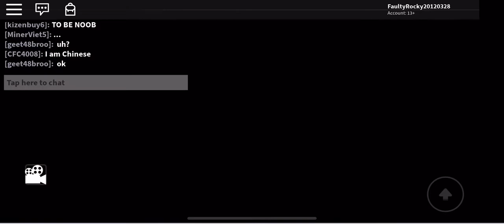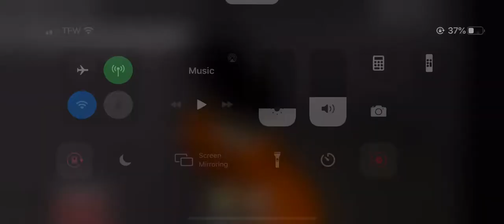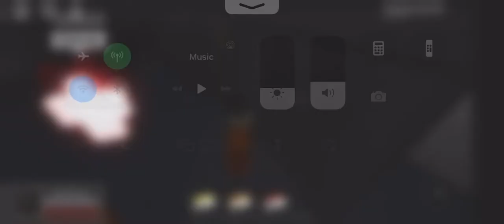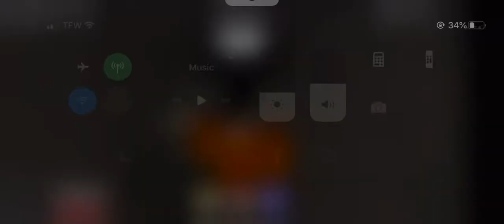Roblox Gaming | Containment Breach Project Nuke